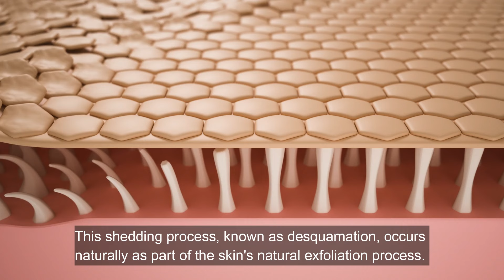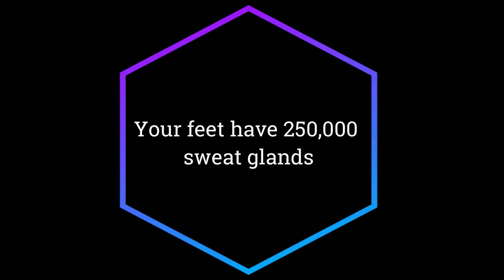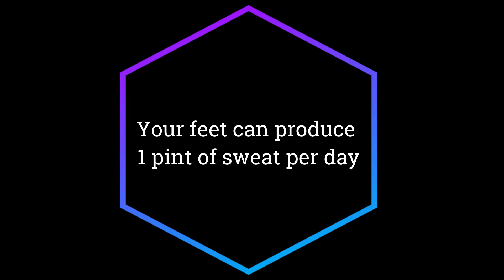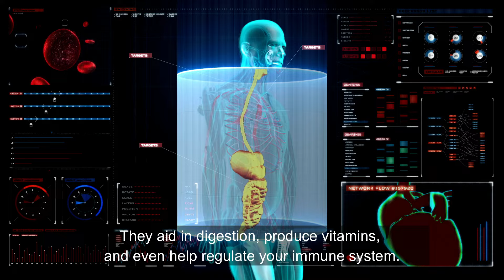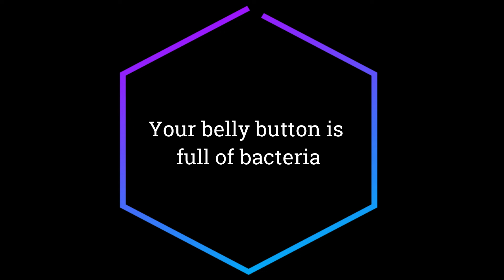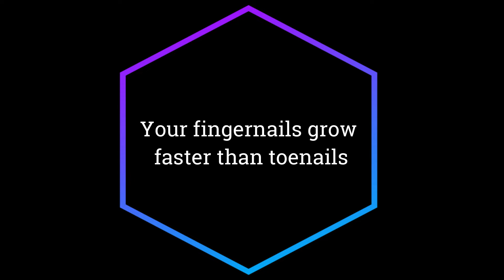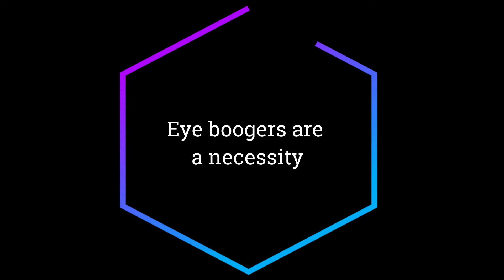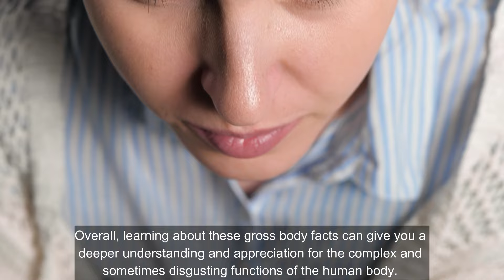From Pimples to Poop Gross Body Facts You Never Knew You Needed to Know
As humans, we often like to think of ourselves as sophisticated and refined beings, with complex thoughts and intricate bodily systems. However, beneath the surface, our bodies are filled with bizarre and often disgusting facts that we never knew we needed to know.